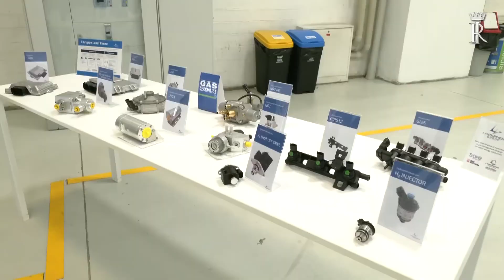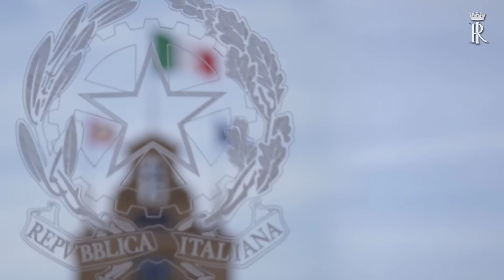Mattarella visita lo stabilimento Landi Renzo/AEB S.p.A. di Corte Tegge di Cavriago (29.04.23)